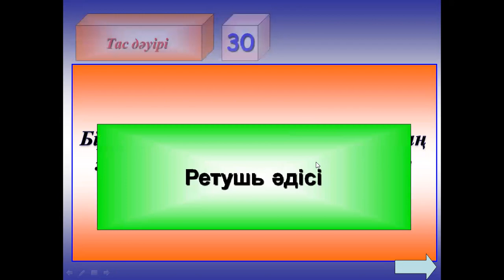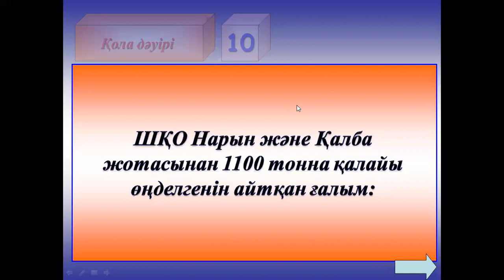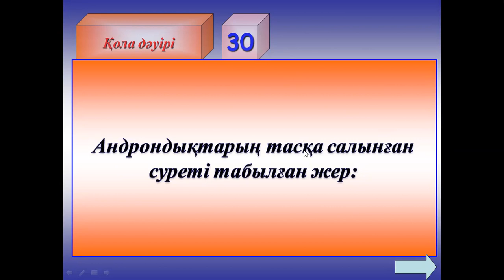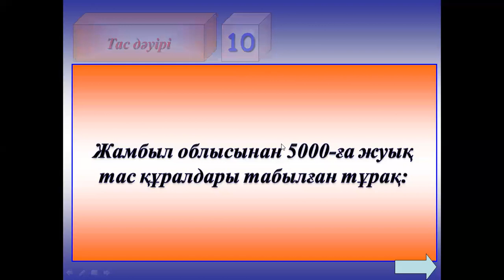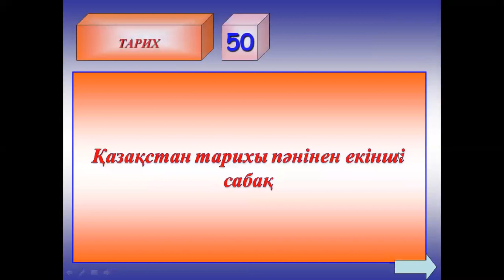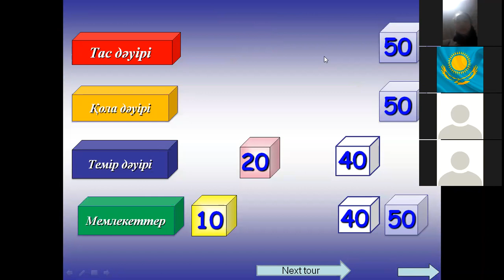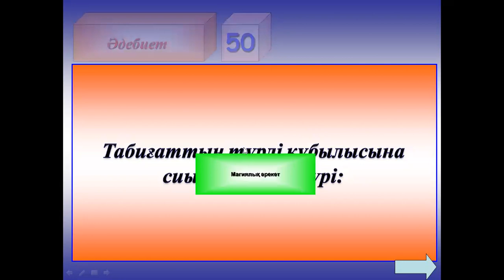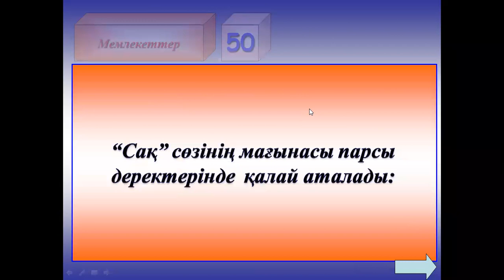Қазақстан тарихы 2 сабақ (2-бөлім).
"Easy Bilim" ҰБТ пәндері бойынша оқыту орталығы.
 Біздің орталықтын басты артықшылықтары уақыт.баға және қолжетімділігінде. Барлық оқу процесі тек онлайн түрде өтеді.

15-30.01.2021 күндері аралығында өтетеін 15 күндік тегін марафонымызға жазылып үлгер.Білікті ұстаздардан білім алып,өз арманыңа тағы бір қадам жақында.

Бүгінгі сабақ ҰБТ-ның негізгі пәні "Математикалық сауаттылық" 1-сабағы назарларыңызға ұсынып отырмыз. Жалпы есептерді шолып,бастапқы анализ жүйесін қалыптастырамыз. Алда басқа да сабақтар шығады.

Біздің тегін марафонға жазылуға асығыңыз!